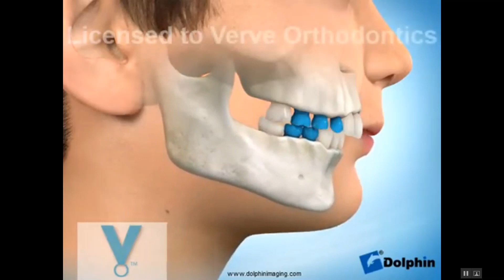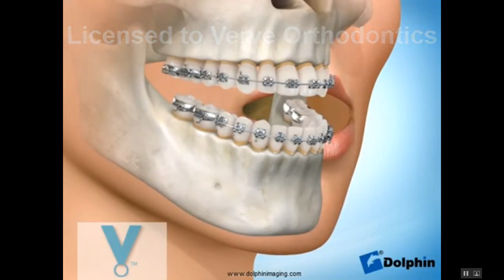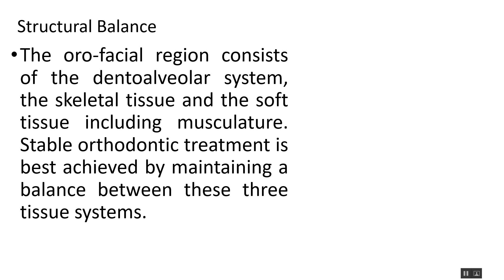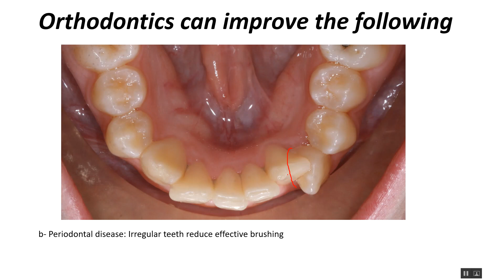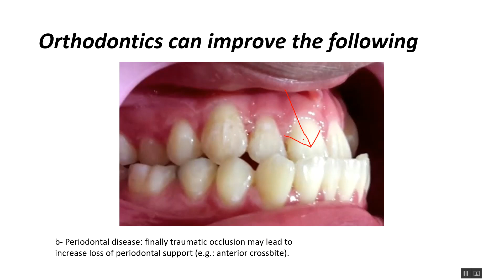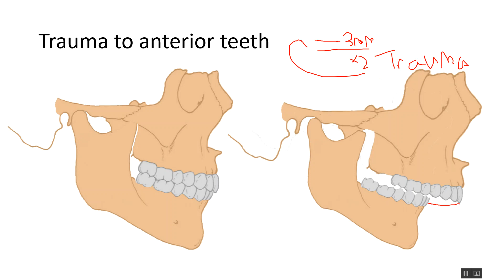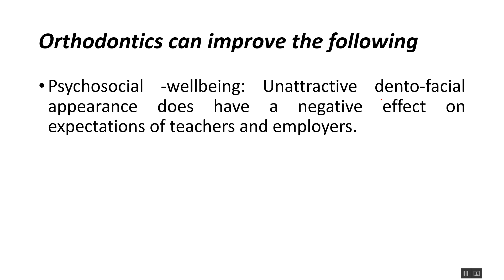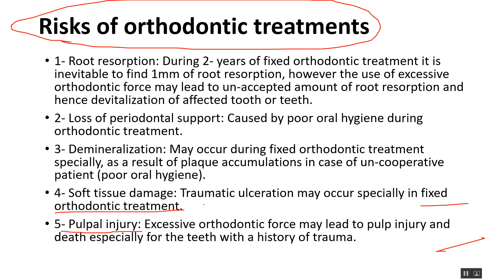Introduction to Orthodontics Part 7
Introduction to Orthodontics Part 7 (Arabic Explanation)